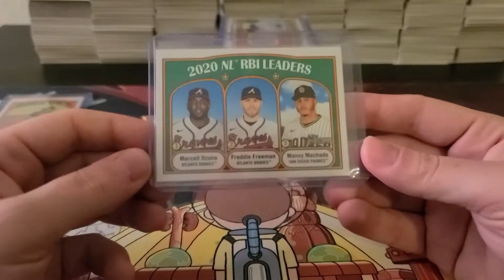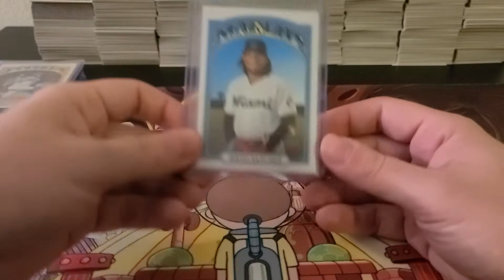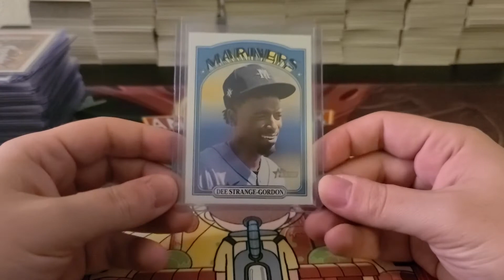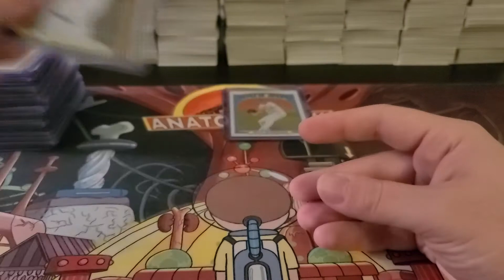2021 Heritage 12 Box Recap 3/29/2021